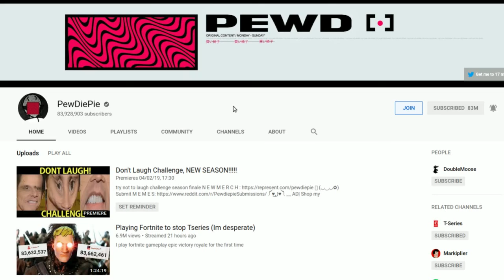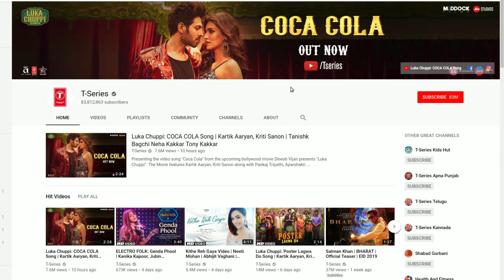Ask Questions for Answers - QnA Time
✔ LIKE for more amazing videos

Help PewDiePie Beat T-Series!